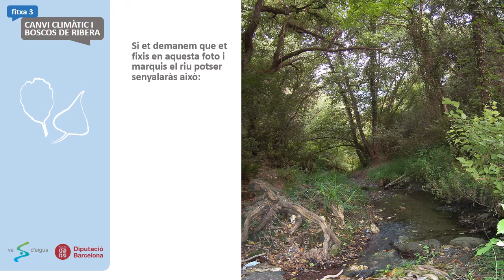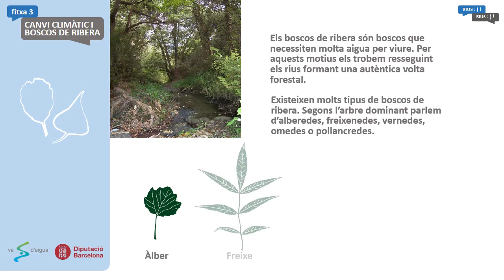El riu és un bosc